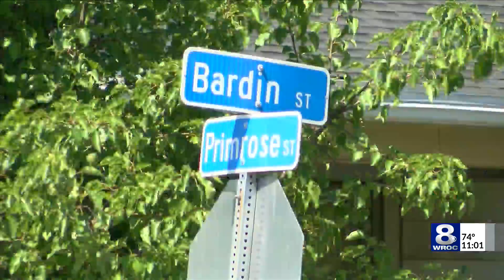5 shootings, 3 deaths in 24 hours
5 shootings, 3 deaths in 24 hours